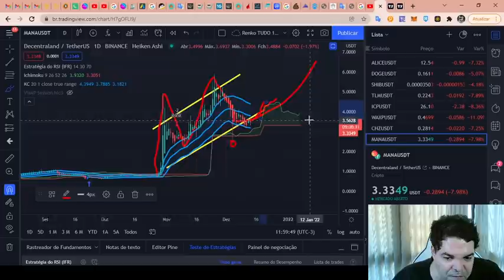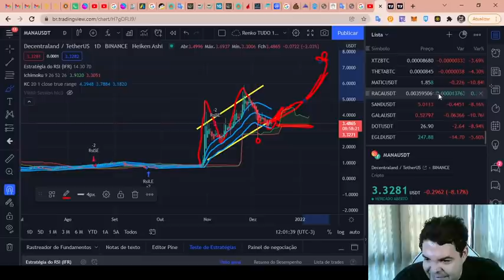Decentraland (MANA) - Análise de hoje, 13/12/2021!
TWPvSrVQbDq4wyYiWTg2ubdqCfFhPkdiRw

Por favor, peguem essas informações e façam suas próprias pesquisas.